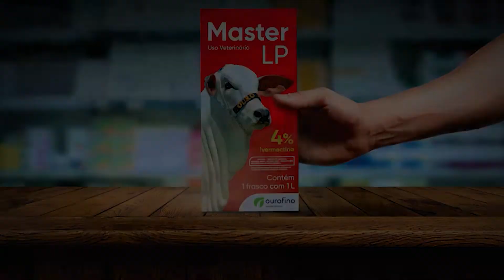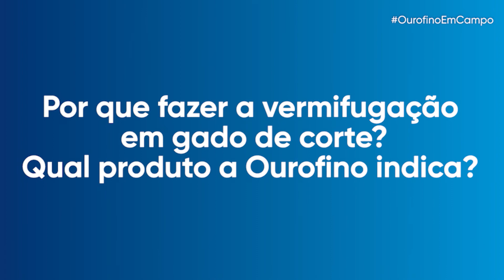OurofinoEmCampo - 05/05/2021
Conheça a Fazenda Sant'Ana da família Junqueira. A propriedade tem tradição na pecuária leiteira e produz mais de 11 mil litros diários.